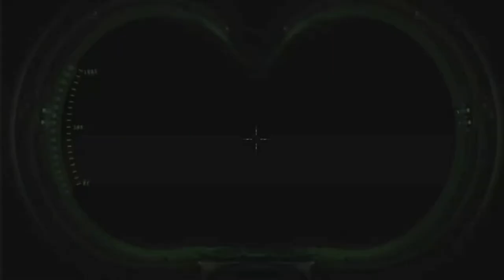Ghostbusters The Video game Remastered: Part 14